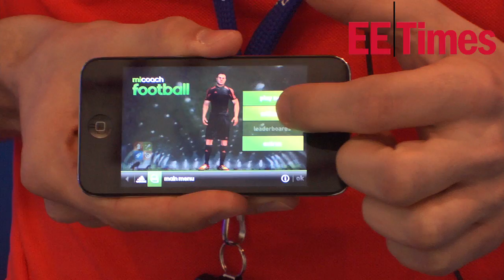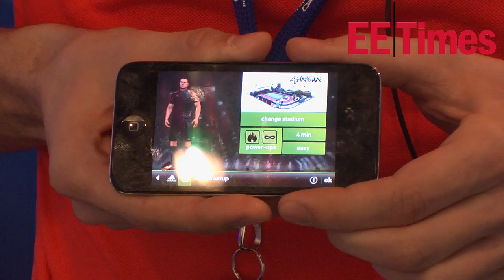Adidas shoes with fitness chip demo at MWC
Adidas has teamed up with Imagination technologies for a new fitness training program, installed via chip into Adidas trainers.